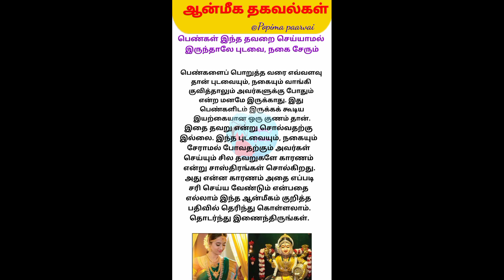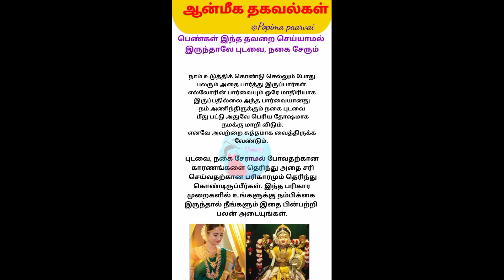பெண்கள் இந்த தவறை செய்யாமல் இருந்தாலே புடவை, நகை சேரும் வாய்ப்பு பல மடங்கு பெருகும் @popima paarvai